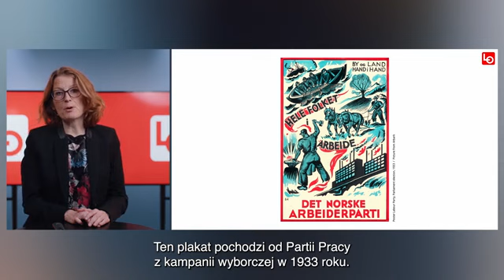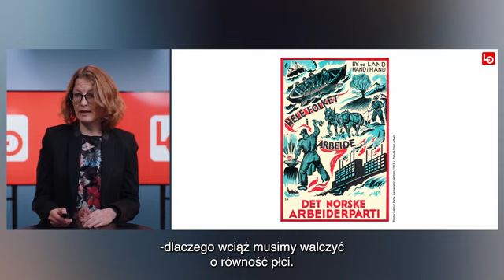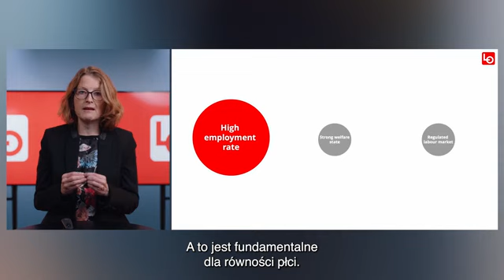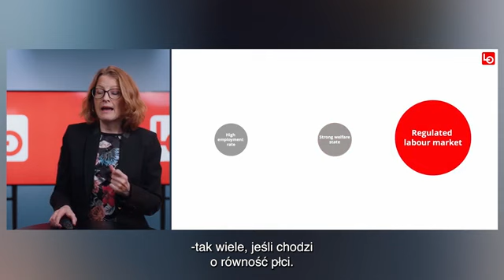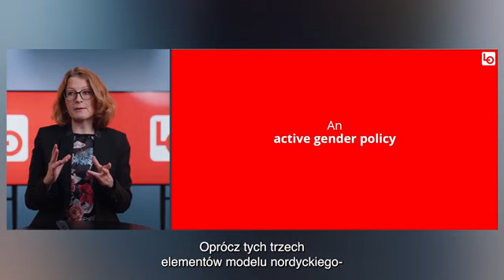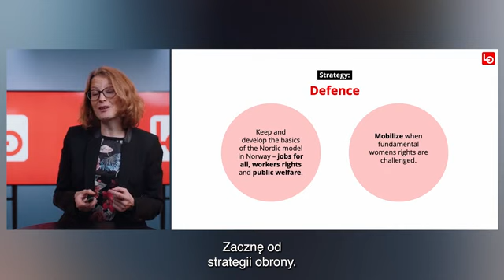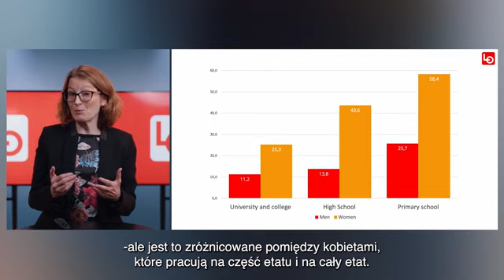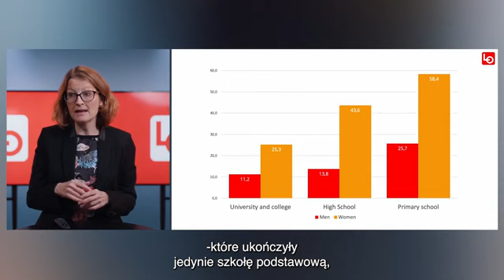Synnøve Konglevoll PL